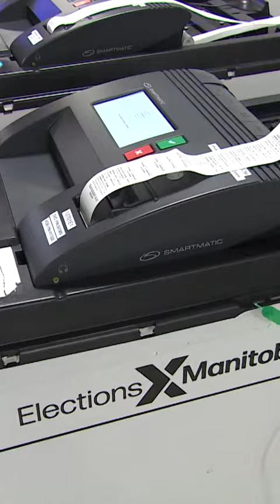Le Vidéojournal du 4 octobre 2023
Après la victoire du NPD le 3 octobre 2023 au Manitoba, le premier ministre désigné prend la parole au Palais législatif.

Pour toutes vos informations du Manitoba, allez voir notre site web
Radio-canada.ca/manitoba